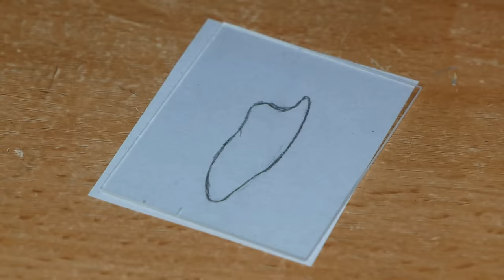Making a Burning ZIPPO Lighter in clear Epoxy Resin !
1. Epoxy Resin (US store)
2. Epoxy Resin (UK store)

Banggood:
1. 10mm lathe tool set